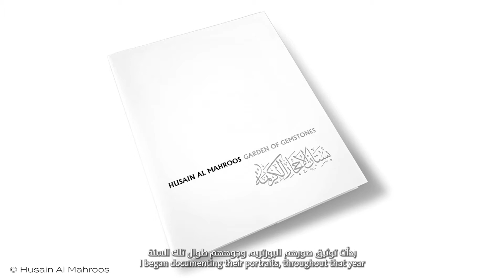فيلم وثائقي قصير حول اليوم العالمي للتربة 2023 || World Soil Day 2023 Short Documentary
توارث عبدالله وجميل وعبدالرسول وحبيب الزراعة من أجدادهم وعملوا فيها منذ الصغر.

في اليوم العالمي للتربة، نتعرف على قصة هؤلاء الإخوة وأهمية الدور الذي يلعبه المزارعون في تحقيق الأمن الغذائي وفي النسيج الاقتصادي والاجتماعي، بما يشمل المناطق الحضرية.

Abdullah, Jamil, Abdul Rasool and Habib inherited farming from their ancestors which they worked at since they were young.

On WorldSoilDay, we get to know the brothers’ story and the significant role farmers play in achieving food security and in social-economic fabric, including in urban areas.